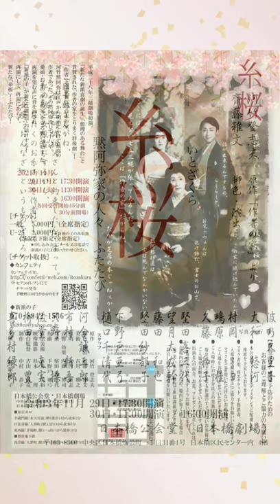【糸桜】カウントダウン！コメントリレー【第七回 堅田喜三代 下野戸亜弓 樋口千清代 藤田和也 望月太左幹 堅田紗都子】